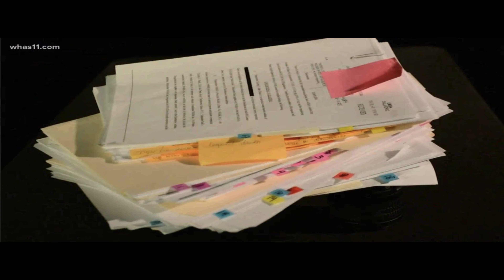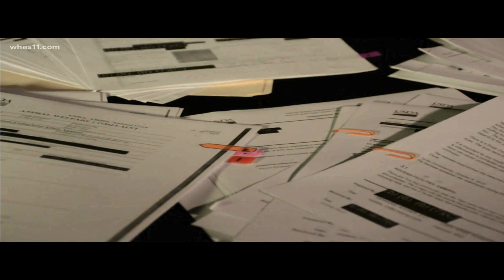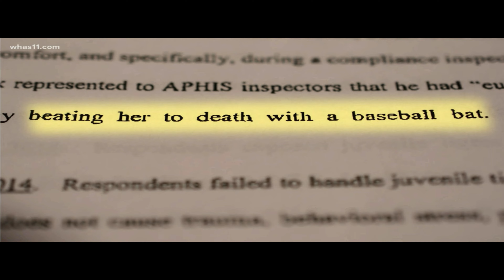Tiger Tales: News Investigation of Tiger King's Tim Stark / Wildlife in Need